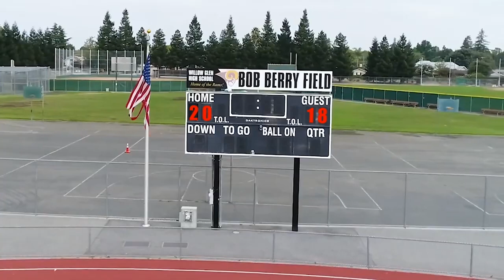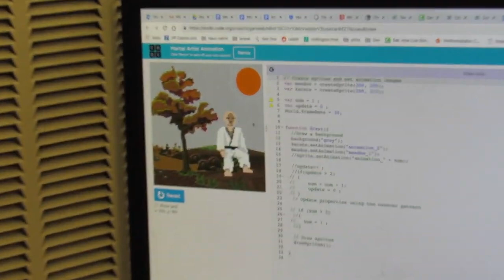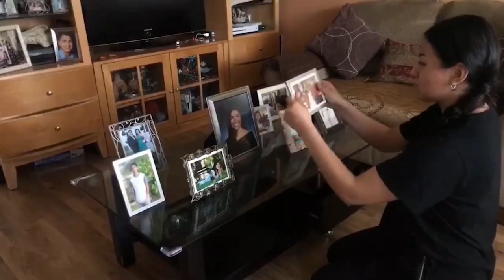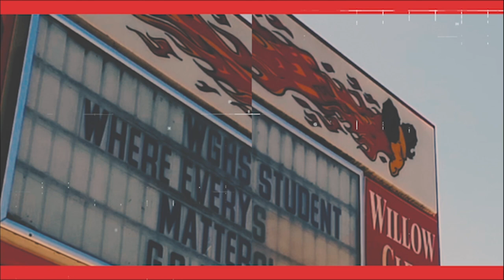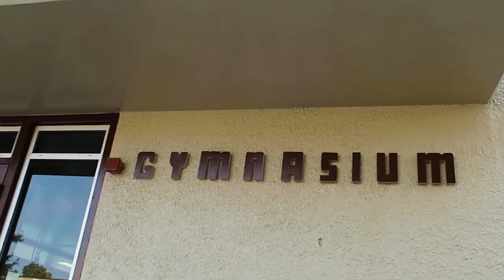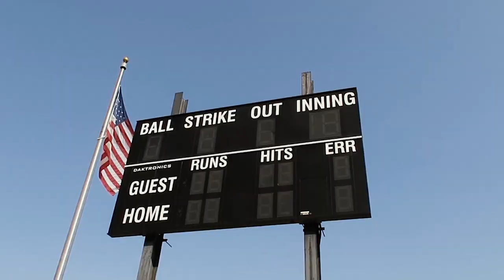Willow Glen High School Freshman Orientation 2020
Welcome to Willow Glen High School! Theres so much in store for you here and we wanted to introduce you to our Staff and the opportunities you'll have here.